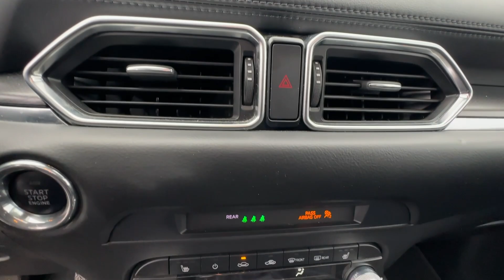2021 Mazda CX-5 Griffin, Covington, Newnan, Thomaston, Macon, GA D33961A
Polymetal Gray Used 2021 Mazda CX-5 Carbon Edition Turbo available in Griffin, Georgia at Cronic Chrysler Dodge Jeep Ram. Servicing the Covington, Newnan, Thomaston, Macon, GA area.